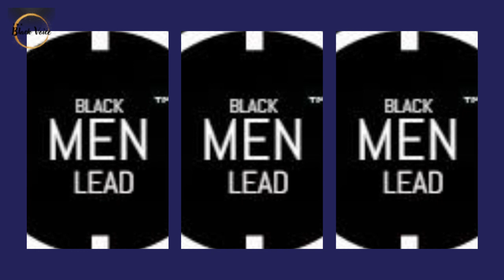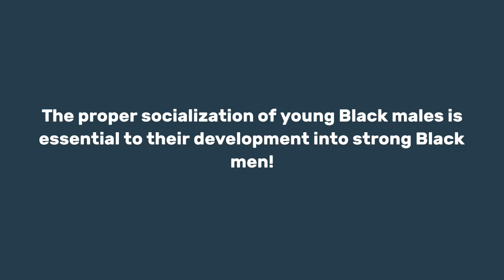After MSNBC Firing Tiffany Cross Hires Attorney Amid Smear Campaign! | Dr. Rick Wallace